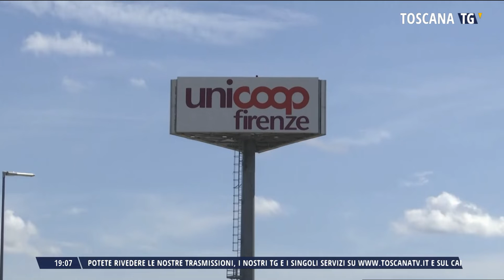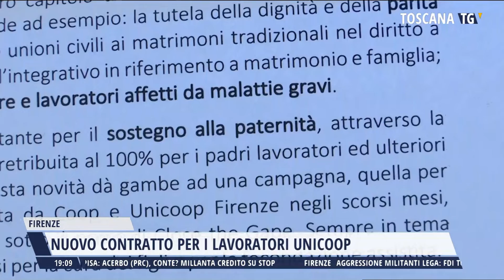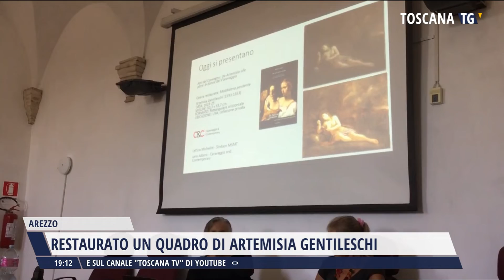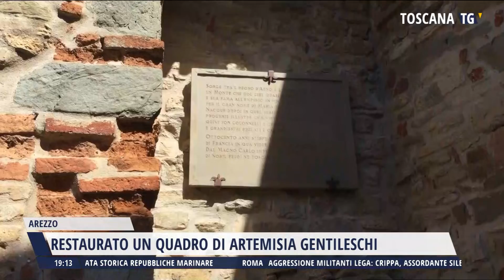2022-09-11 TG REGIONALE